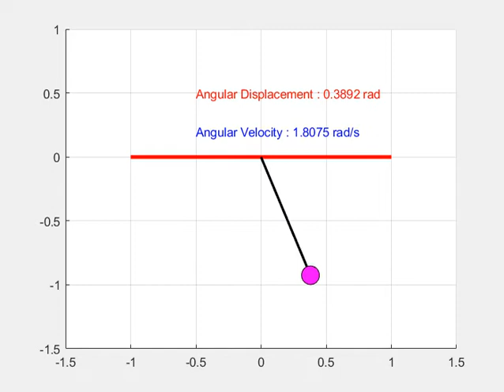Animation of Motion of Simple Pendulum using MATLAB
This video shows the animation describing the transient behaviour and motion of simple pendulum